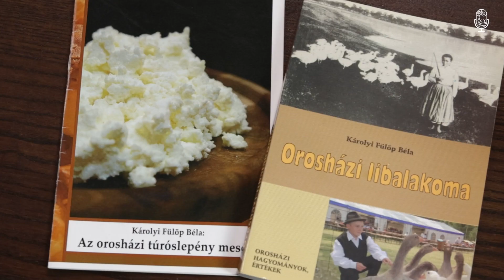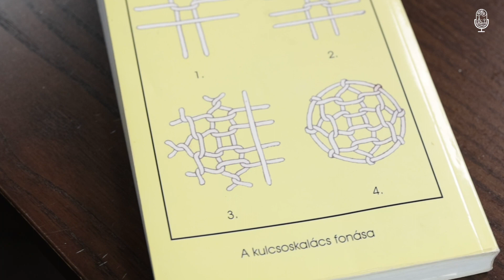Viharsarok Podcast - Orosházi Rétesbolt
VIHARSAROK PODCAST – HANGOK, ARCOK, TÖRTÉNETEK BÉKÉS MEGYÉBŐL

A Békés Megyei Önkormányzat és az Együtt Európáért Alapítvány műsora.

12# vendég: Kálmán-Gelegonya Éva és Kálmán László

Régi megkopott családi receptek, amik becsben tartva még mindig sokszor segítenek, hogy a régi ízek ne merüljenek feledésbe. Az otthont, a nagyszülőket és a családi vendégségeket idéző sütemények és az a tradíciókon átívelő szeretet teszik csodás hellyé az Orosházi Rétesboltot. Kálmán-Galagonya Éva és Kálmán László tulajdonosok, a Békés podcast vendégei meséltek a hagyományokról, a helyi kapcsolatokról, és a vendégek szeretetéről.

Műsorvezető: Csesznák Anikó

A műsor a „Közösségépítés újratöltve Békés megyében 3.0.” című, TOP-5.3.2-17-BS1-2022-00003 azonosítószámú projekt keretén belül valósul meg.

További információk:
Békés Megyei Önkormányzat: